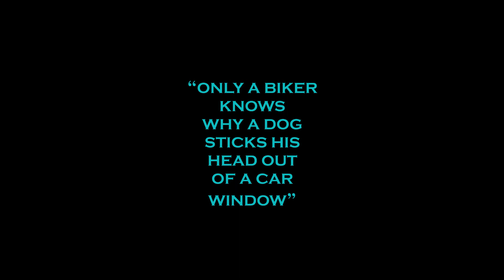A Ride to Gudibande Lake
Riders
1. Anand
2. Lalit
3. Salam